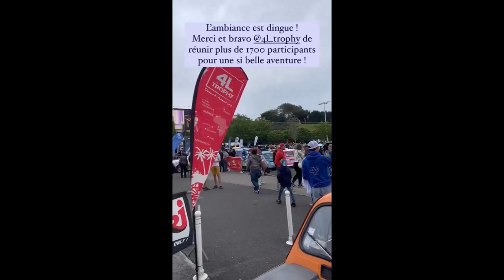ELSA journée au 4L TROPHY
n'oublie pas le petit pouce bleu

inox la sirene en couple , michou elsa en vacance , inox en vacance faq elsa, elsa en live
elsa danse avec les star, michou elsa danse avec les star ,michou avec elsa,